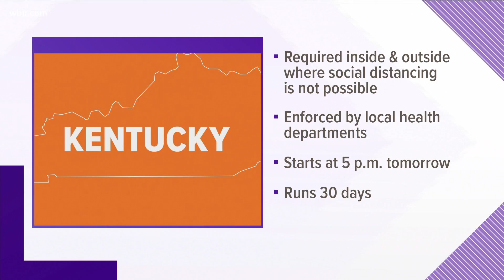Kentucky governor mandates masks in public statewide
The governor says masks will be required inside and outside in places where you cannot stay 6 feet away from others.